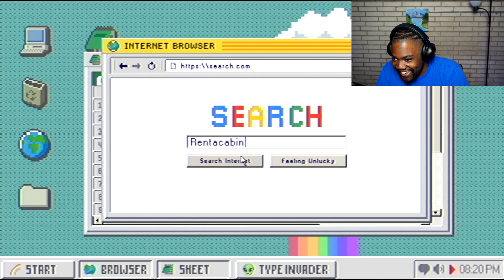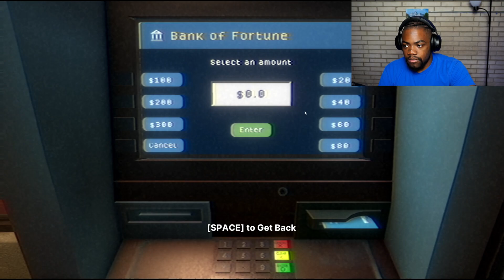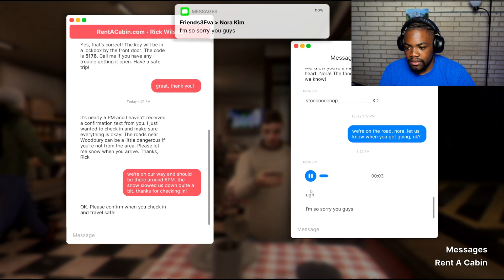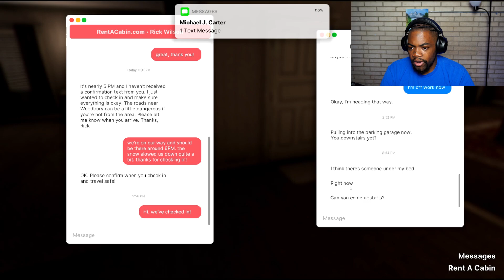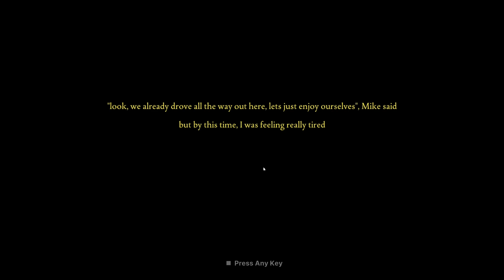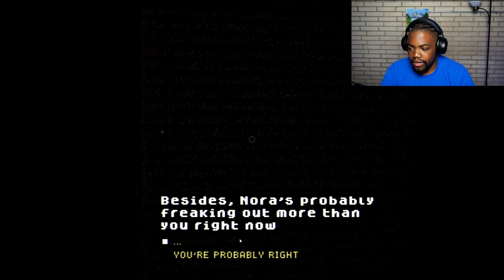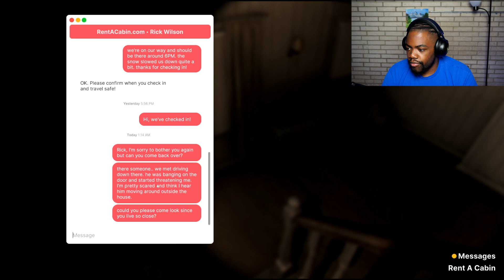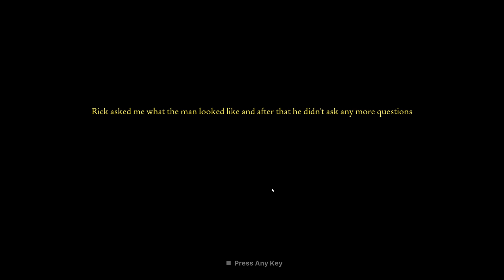THIS IS THE BEST EPISODE SO FAR... | Fears To Fathom EP. 5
This is the final episode of Fears To Fathom and it is the ultimate story. I'm sad that it's gone.

PC SPECS:
CPU: Intel i5-12400f
GPU: NVIDIA GeForce RTX 3060
RAM: T Force 32xgb
POWER SUPPLY: EVGA 850 80+ GOLD
NVME: 970 EVOPlus 500gb
LIQUID COOLER: ARCTIC Liquid Freezer II 280